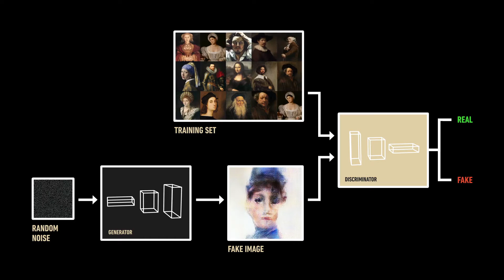GANS EXPLAINED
A descriptive of how Generative Adversarial Networks (GANs) work in the case of classical portrait creation.